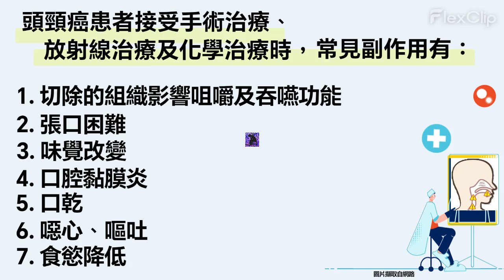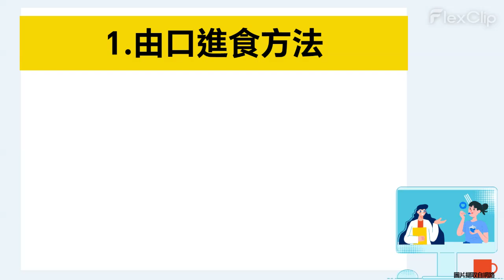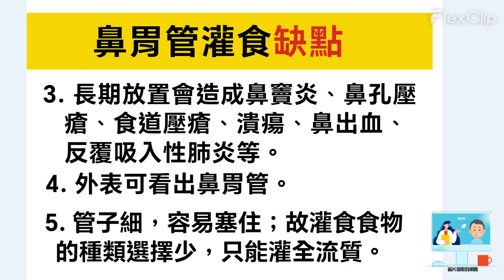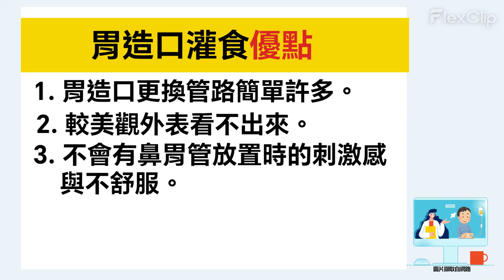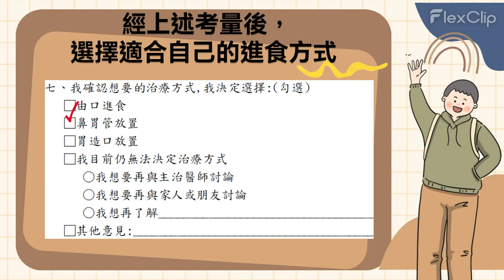SDM-接受頭頸部手術、化學及放射線治療造成的吞嚥困難，我適合哪種進食方式？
癌症治療可能會有短期或長期進食困難狀況產生，大多都是可以借由現在醫學技能克服的，所以相關進食方式的改變是為了患者獲得更好的營養攝取，以承受後續治療所帶來的副作用，為癌症治療奠定成功的基石。